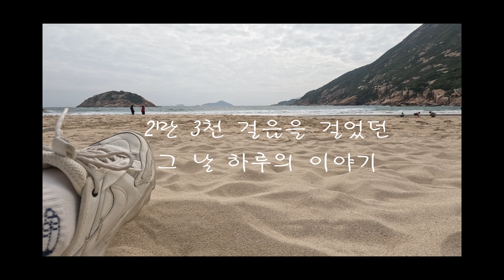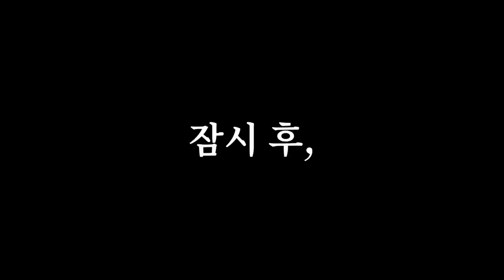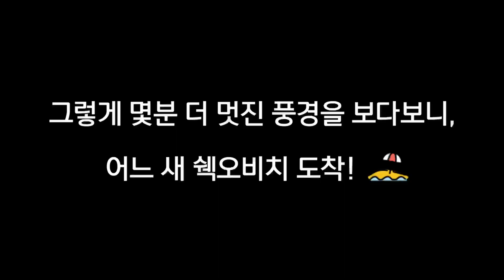🇭🇰홍콩) 멋있는 절경을 보며 힐링할 수 있는 그 곳! 완전 추천! 👍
홍콩은 북적이는 도심도 유명하지만 드래곤스백 (Dragon's back) 이라는 산등성과 아름다운 바닷가들도 있답니다!
홍콩 갔을 때, 꼭 가보시는 걸 추천드려요! 위치는 홍콩 섬 남동쪽에 있습니다.
영상에서 설명드렸듯이 산등성을 쭈욱 타고 가서 빅웨이브베이비치 (Big Wave Bay Beach)로 갈 수 있지만, 그 쪽에는 교통편이 택시밖에 없어요. 그래서 버스로 이동하고 싶으신 분들은, 9번 버스타고 쉑오비치 (Shek O Beach)로 가실 것을 추천드려요!

9번 버스 사인은 구글맵에서 캡쳐해 왔습니다.